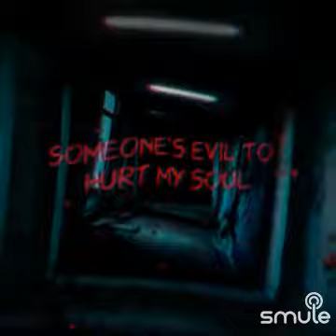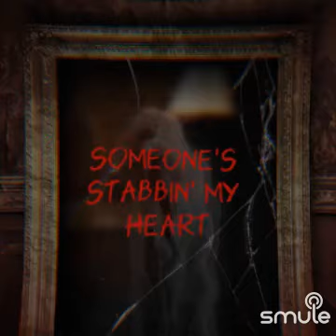heartbreak Hotel cover Alan jones aj